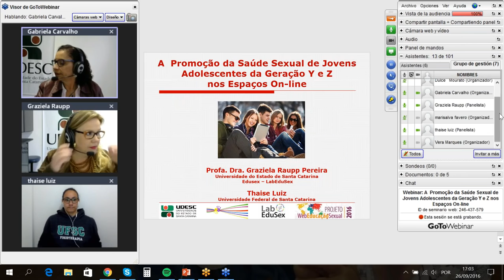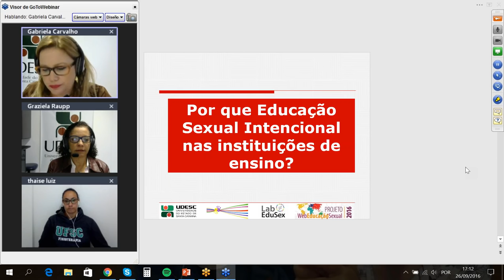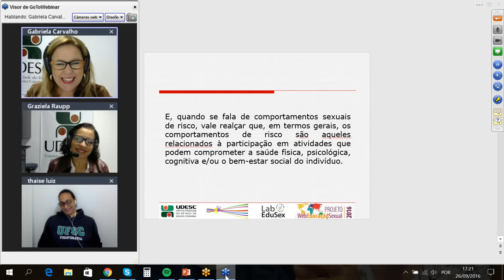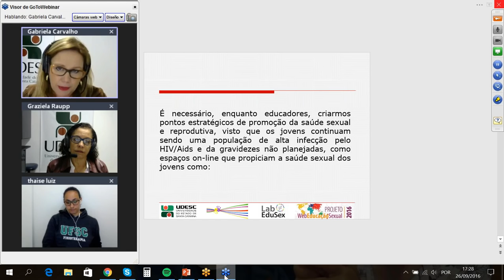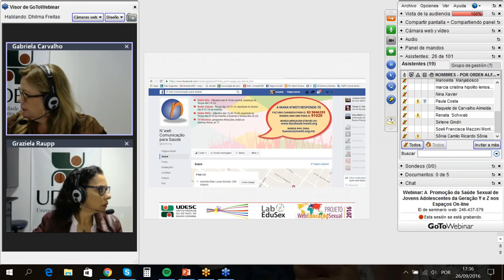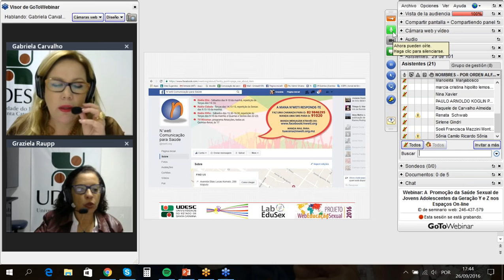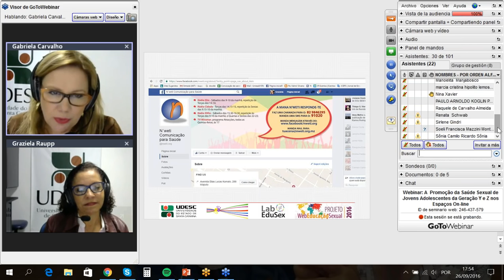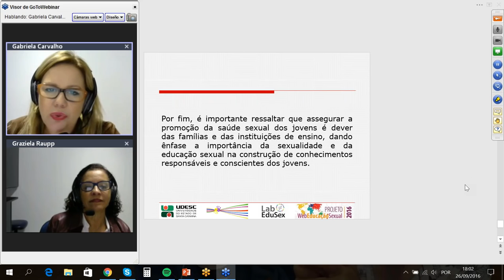Webinar A Promoção da Saúde Sexual de Jovens Adolescentes​ ​da Geração Y e Z nos